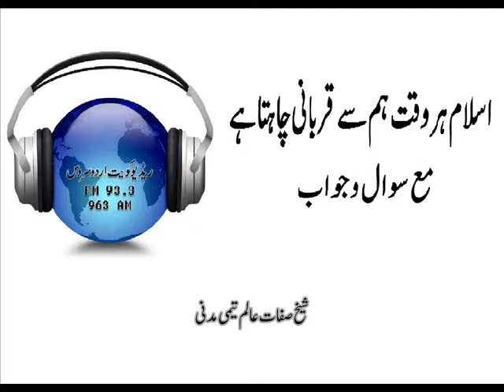Aadat jo shariyat se na Takray / عادت جو شریعت سے نہ ٹکڑاتی ہو